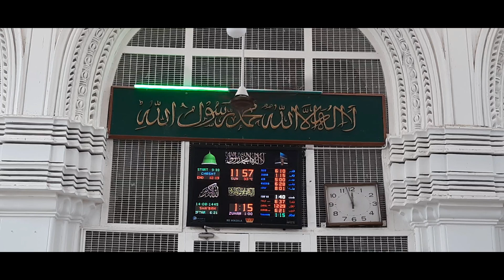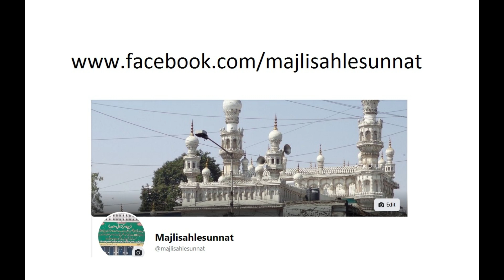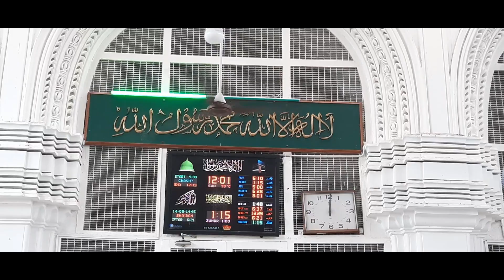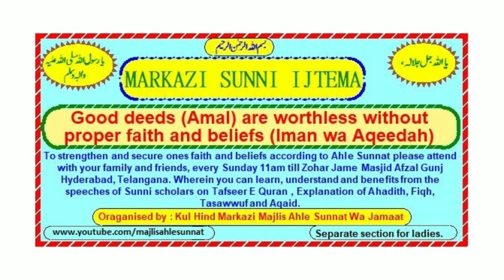Qirat & Naat e Pak. Jamia Masjid. Afzalgunj. SBN.. 1445